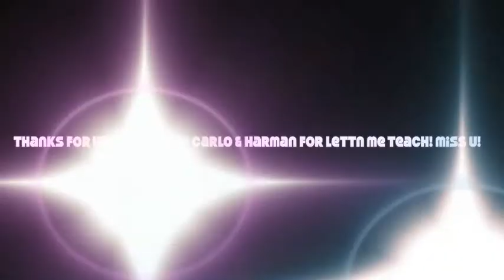Cj Damaso - "Return The Favor" 3SB edmonton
class i taught at 3sb!

thanks to harman & carlo for lettin' me teach your classes! was a blast to be bak' for them!